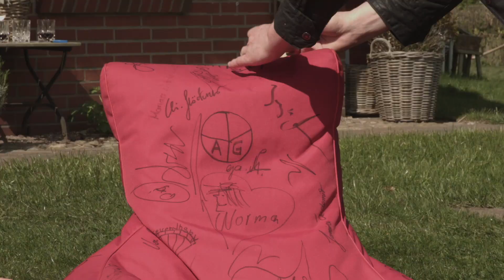Ich liebe den Sylter Osten - ein Gespräch mit Frank Deppe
Frank Deppe ist weit über die Grenzen Sylts für seine Bücher und Geschichten bekannt. Der Autor und SYLT1 Märchenonkel ist auf der Insel aufgewachsen und arbeitet mittlerweile seit 12 Jahren als freiberuflicher Journalist. Als Gast der SYLTZEIT spricht er mit uns über seine Leidenschaft und über seinen Weg zum Journalisten. Seine Liebe zur Nordsee, seine Neugier und sein Interesse an syltbezogenen Themen machen ihn so erfolgreich. sylt1 ▬ Über diesen Kanal ▬▬▬▬▬▬▬▬▬▬▬▬ Wir bringen ständig die neuesten Nachrichten von der Insel. Aber neben den Sylt News haben wir auch wunderschöne Reportagen von der Insel Sylt. Dazu alle relevanten Sportereignisse und natürlich die schönsten Sonnenuntergänge. Live- Videos wird es demnächst häufiger geben.